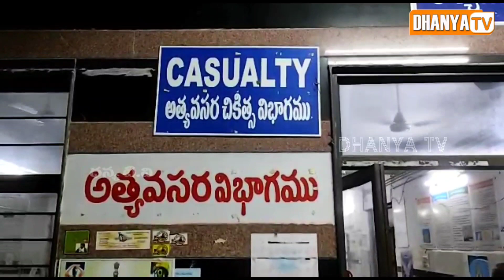మధ్యం మత్తులో యువకుడి పై పెట్రోల్ పోసి నిప్పు అంటించిన స్నేహితులు